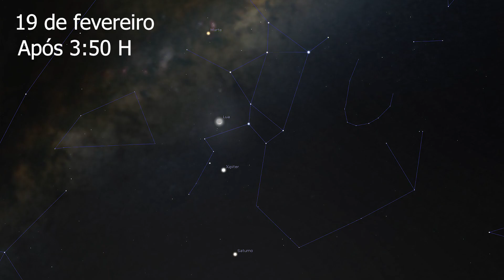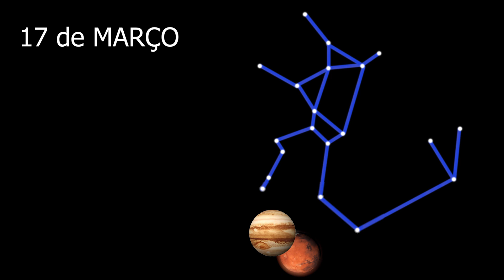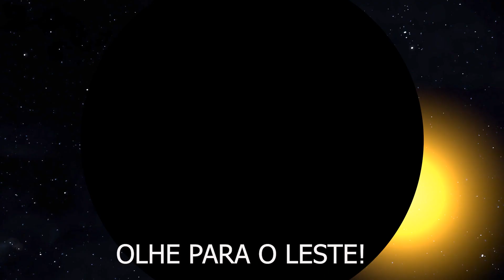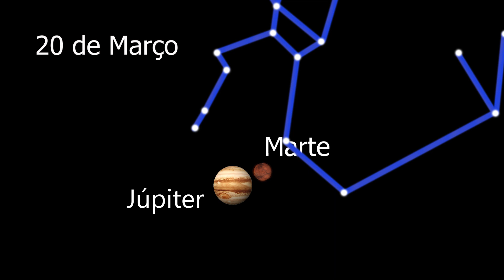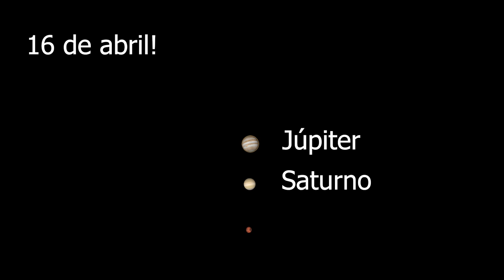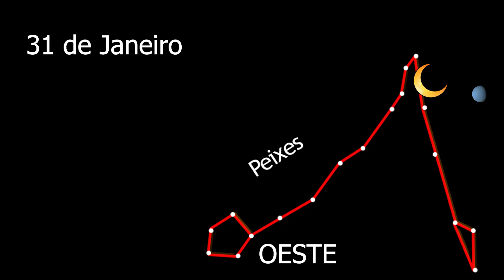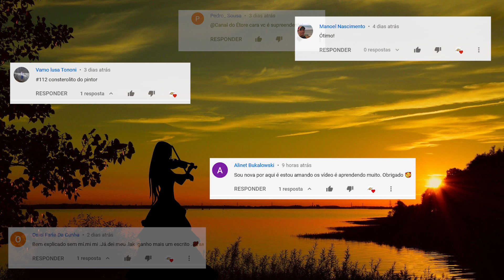#113 - Planetas em 2020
Onde estão os planetas em 2020?

Trilha sonora: Freeling